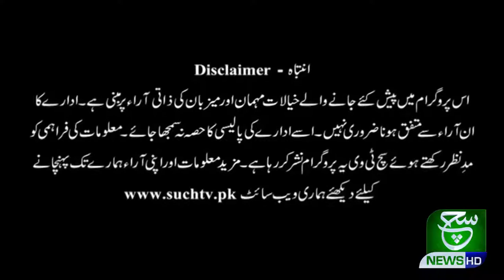Aaj Kay Akhbar 02 January 2021